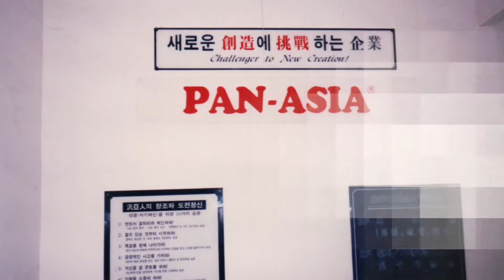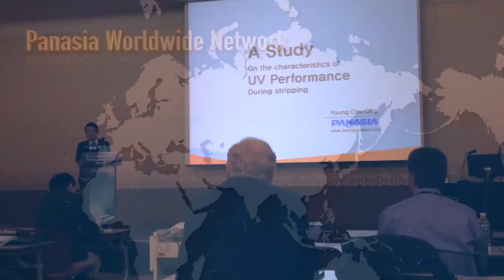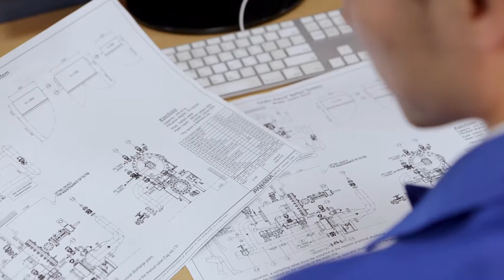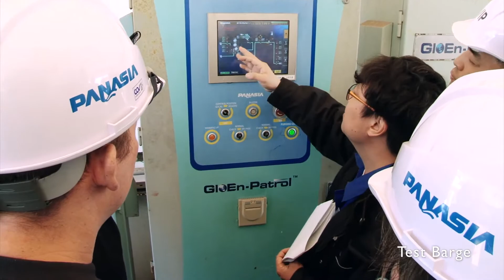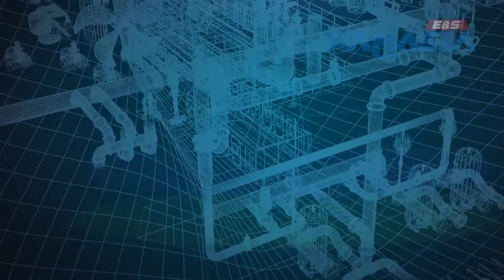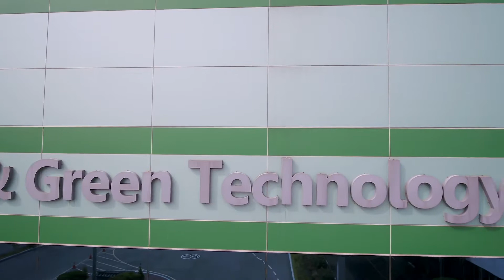Panasia introduction (ENG)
Panasia is an expert company on energy system and global eco-friendly which protects an atmosphere and water environment.
파나시아는 대기·수질 환경을 보호하는 글로벌 친환경·에너지설비 전문기업입니다.

As a representative company in the field of atmosphere environment and water treatment, Panasia is a company that manufactures and develops devices reduce harmful oxides (SOx, NOx) which are leading causes of fine dust in international society, BWTS (Ballast Water Treatment System) which handle ballast water safety.
파나시아는 대기환경·수처리 분야의 대표기업으로서, 국제 사회 미세먼지의 주요 원인으로 지목되는 선박 유해산화물(황산화물, 질소산화물)을 저감하는 장치와 선박평형수를 안전하게 처리하는 선박평형수처리장치를 개발·제조하는 기업입니다.